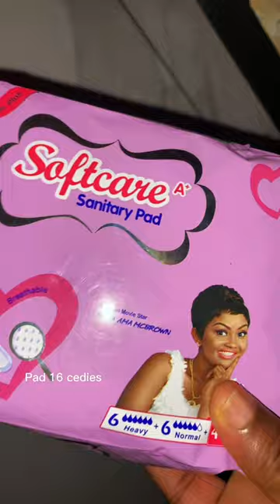explore ghana nigerian nigeriatourism travelblogger shorts